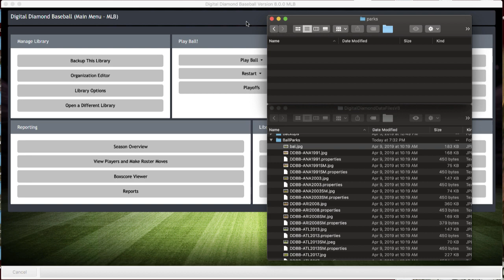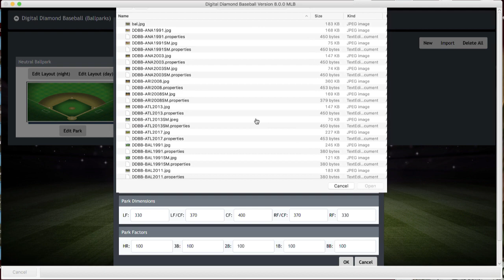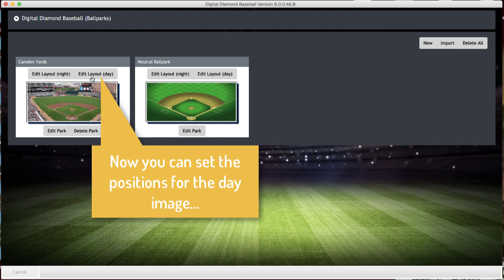Using Custom Ballpark Images